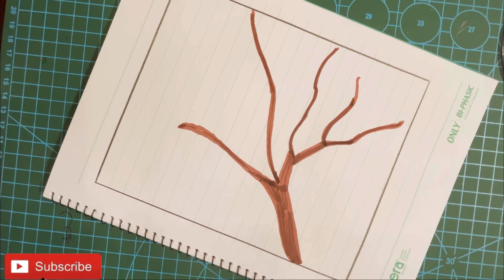How to draw beautiful flowers of tree || easy and beautiful drawing 🥰🥰|| ফুল আঁকার সহজ নিয়ম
Used things

Doms colouring brush pen

how to draw beautiful flowers tree
how to draw beautiful flower tree step by step
how to draw beautiful flower garden with tree
how to draw tree
flower
how to draw beautiful flower
how to draw trees
how to draw beautiful flowers step by step
how to draw a beautiful flower easy
how to draw beautiful flower garden
how to draw a beautiful flower designs
beautiful tree drawing
tree drawing